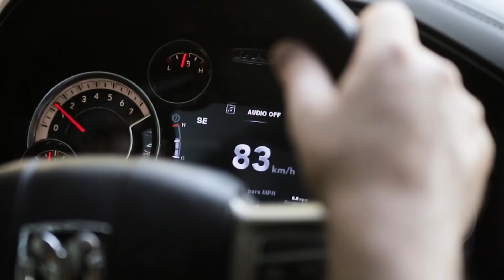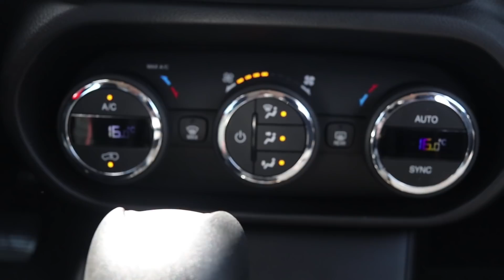Test Drive: Ram 1000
Un pick-up compacto, con mucho estilo y las características de un 'crossover' compacto. Así llega a Latinoamérica el RAM 1000 que fue presentado en Panamá hace algunas semanas y si les parece conocido no es casualidad ya que en otros países se comercializa como el Fiat Toro.

¿Tendrá lo necesario para ser un modelo de volumen donde las 'pick-ups' son uno de los autos favoritos?

Para conocer más de nuestras pruebas y mucho más contenido visita